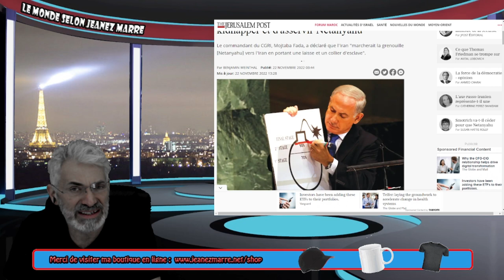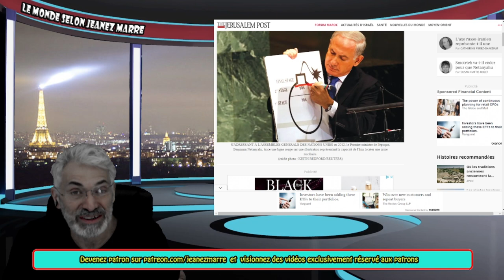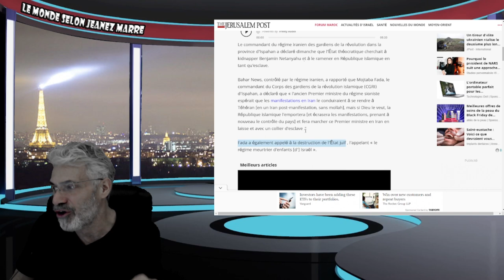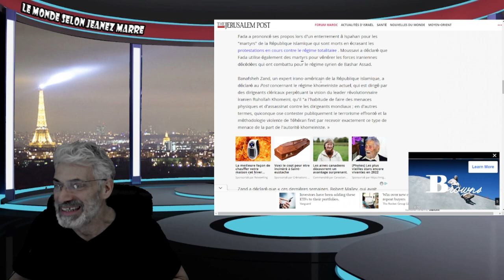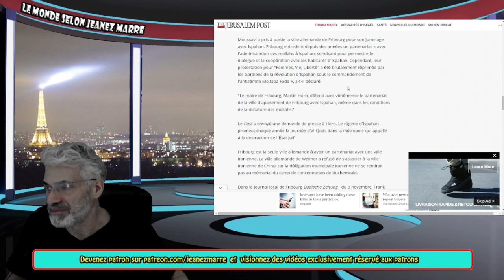L'IRAN CHERCHE kidnapper BIBI Netanyahu et à le ramener en République islamique en tant qu'esclave.